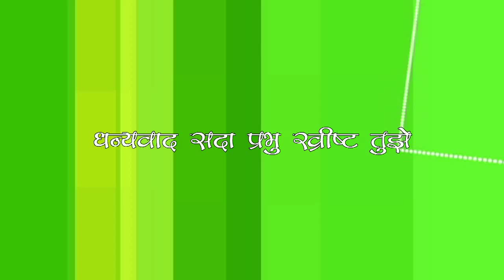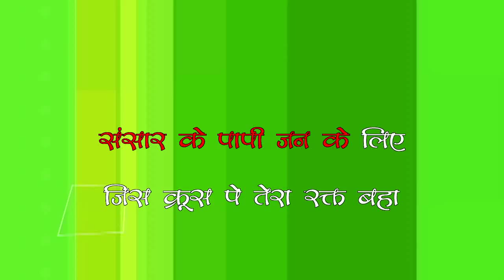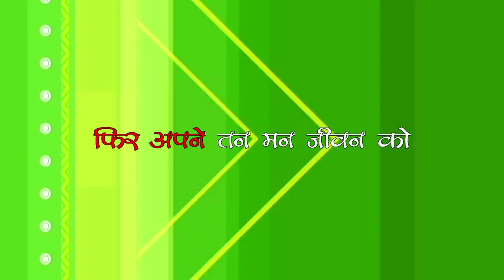Dhanyawad sada prabhu Christ Tujhe